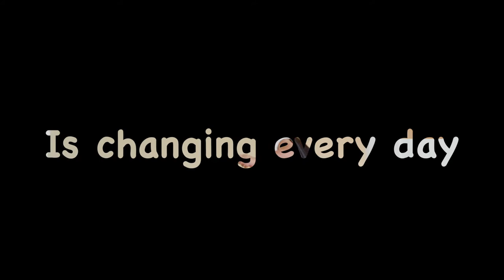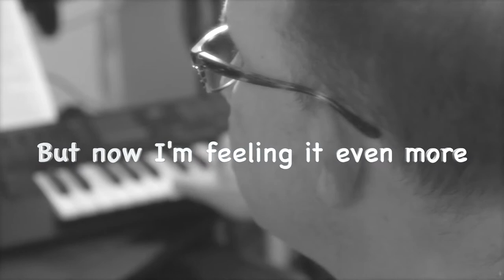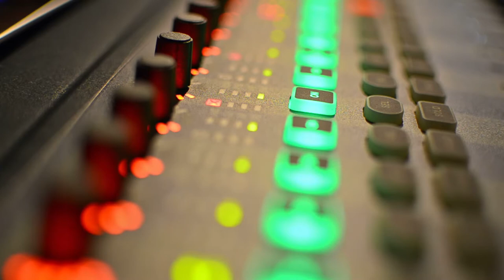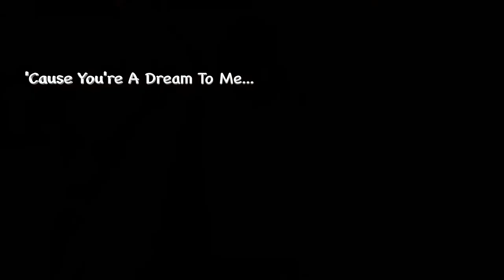"Dreams" (lyric version) Michael Whalen [featuring The New Tarot] (Official Video)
The first single from Michael Whalen's "Dream Cycle" project features a cover song by The Cranberries and sung by Brooklyn sister duo The New Tarot.

Track arranged, produced, all instruments and mixed by: Michael Whalen in Brooklyn, NY USA

"Dreams"

In all my dreams
It's never quite as it seems

I know I've felt like this before
But now I'm feeling it even more

Then I open up and see
The person falling here is me
A different way to be

Now I tell you openly
You have my heart so don't hurt me
You're what I couldn't find

Totally amazing mind
So understanding and so kind

And oh my dreams
Cause you're a dream to me
Dream to me...

Written by Charlie Mcgettigan and Eith Ni-Bhraonain

“Dream Cycle” is music that is designed to inspire rest, relaxation, wellness and meditation. Using a combination of state-of-the-art ambient sounds, vocalists and beautiful melodies, artist/producer Michael Whalen combines well-known music and his own gorgeous compositions into one of the most anticipated albums of 2017.